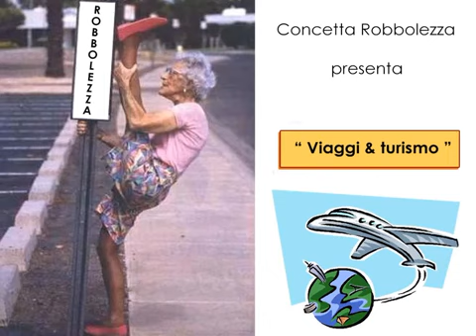CONCETTA ROBBOLEZZA VIAGGI E TURISMO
Voglia di viaggiare, Concetta telefona all'agenzia di viaggio per prenotare un viaggetto ... diciamo così ... "Particolare" diciamo Gressiv e Trasgressiv.